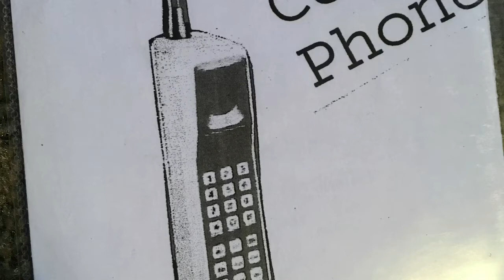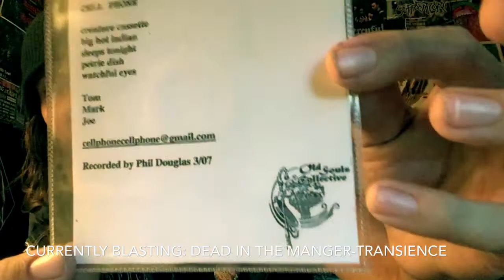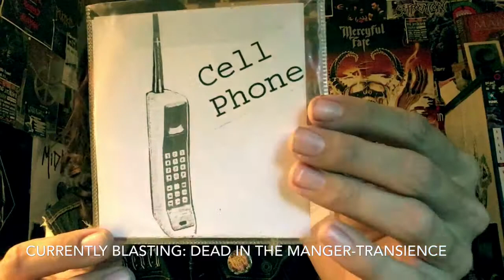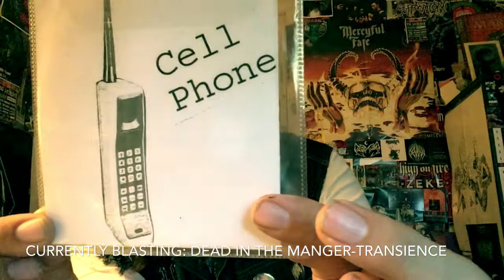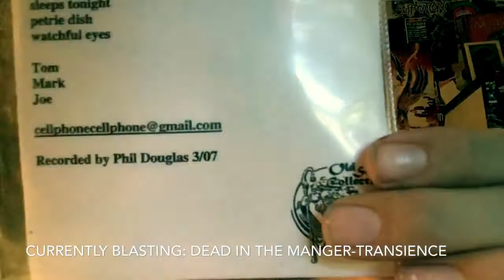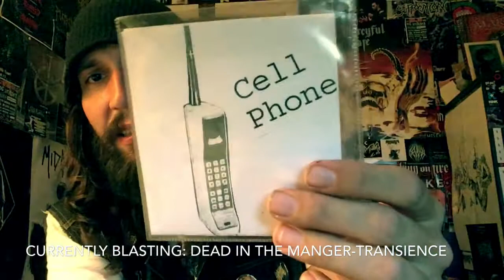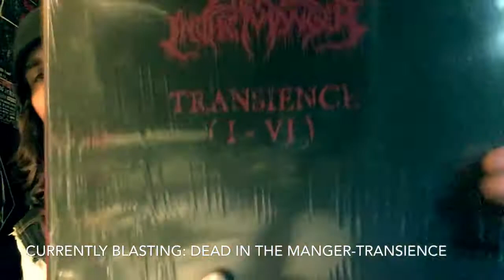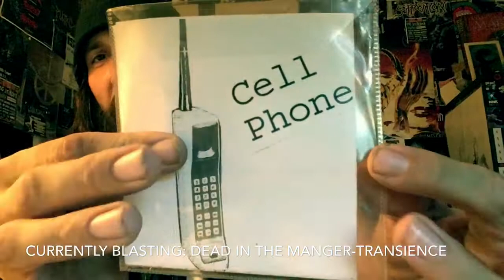Vital Vinyl Vlog: Cell Phone-Demo 2007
Today I go over something a tad different. A dope little side project from,New York Death Grind Dealers,"Buckshot Facelift".
This 2007 demo is an instrumental piece.. or to my ears a straight up love letter to 90s Indie,progressive and alternative music. Think,"Failure-Fantastic Planet" sans vocals. At times I hear "Dysrhythmia" and a non Metal,"Irepress".
This is a very interesting demo with the emphasis on great musicianship and some good song writing I just wish this was a little bit longer but the final track "watchful eyes" is so bad ass sounding it just reminds me of some indie band I'd be listening to in high school while riding the skatepark.
So if you like 90s alternative rock meets progressive instrumentation then you are going to love this!